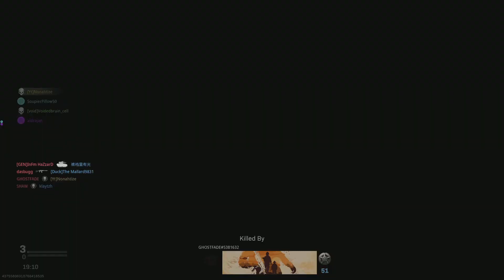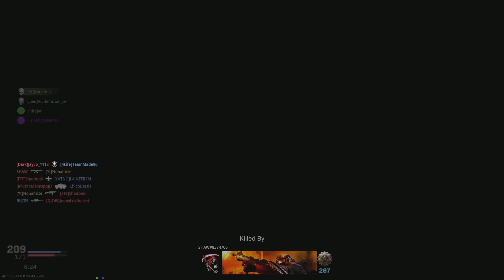Just Another Nuke To Add To The Collection!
Add me Up, and we could possibly run a couple of games!

Psn: Nonahtize
Activision Id